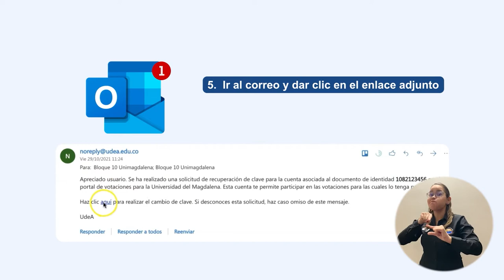Cómo activar usuario y contraseña para poder votar.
En este instructivo usted encontrará el paso a paso para activar el usuario y la contraseña que le permitirán votar en las elecciones 2021 de la Universidad del Magdalena.